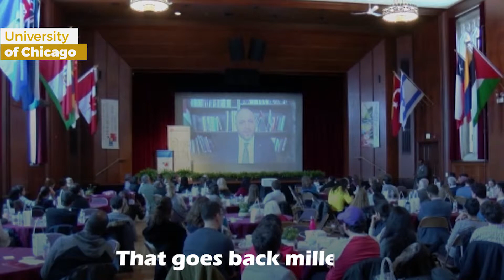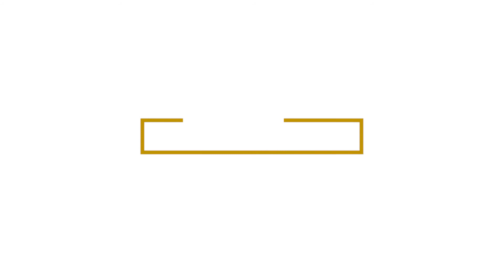Dr Husam Zomlot addresses US audiences about Trump's Ultimate Deal (Summary - April 2019)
Over a period of one week in April 2019, Palestinian envoy to the UK Dr Husam Zomlot took part in a virtual tour in the USA to speak to various think tanks, universities, research centres and activist groups about the impending Deal of the Century.

This video recaps the salient points of the tour and Dr Zomlot's speeches.